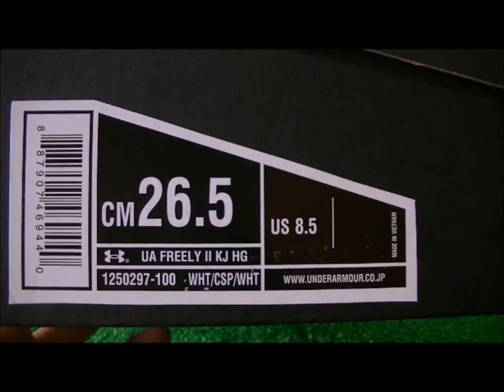開封&紹介 UA フリーリー2 KJ HG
アンダーアーマーのサッカースパイク。
UA フリーリー2 KJ HGの開封と、性能の紹介です。
カンガルーレザー採用トップモデル。
Directed by Kohei's Blog